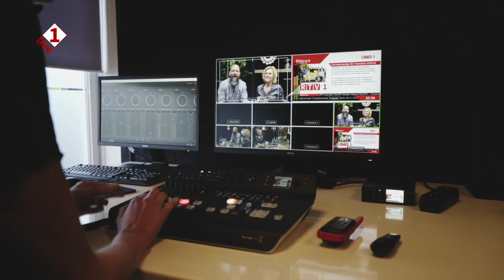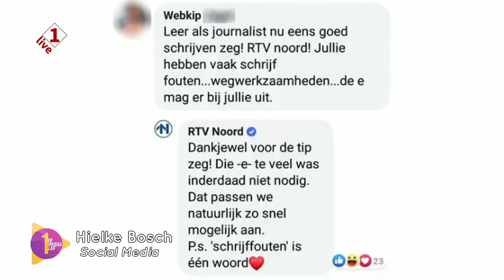1 op vrijdag 18-10-2019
1 op vrijdag uitzending van 18 oktober 2019 met o.a. te gast:

-Chirurg Frank Kroezen over het Refaja Ziekenhuis Stadskanaal
-Politiek kenner Jan Willem van der Kolk
-Boerin Judith Janssen over het boeren protest

En natuurlijk het weer, social media en het nieuws